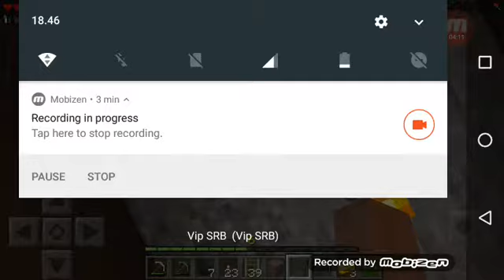Minecraft ep 6